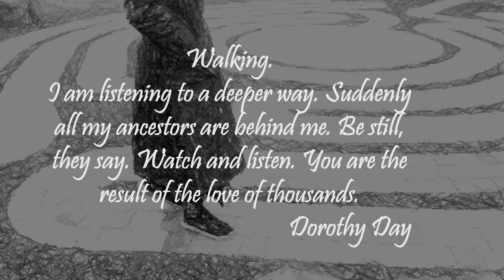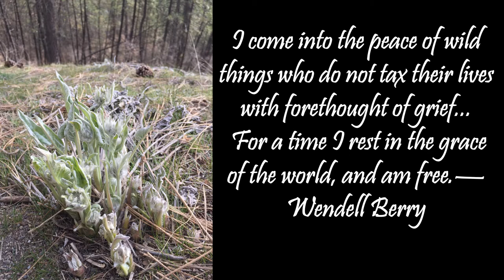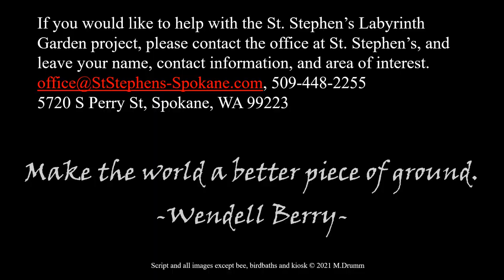Labyrinth Garden Project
Welcome to St. Stephen's Episcopal Church, located in Spokane Washington. We hope you enjoy our video.